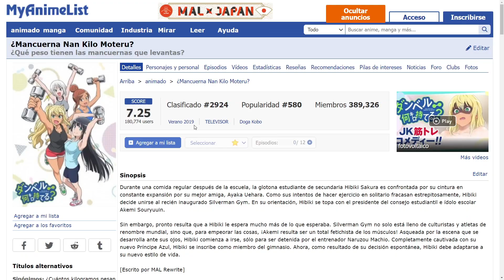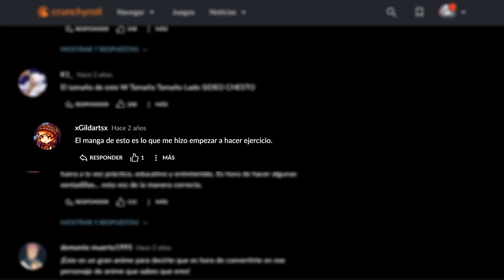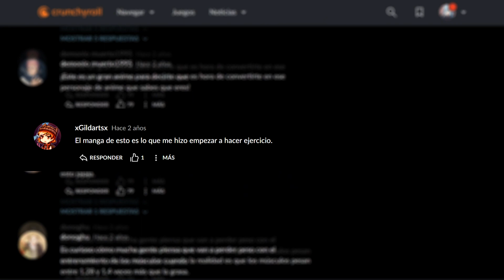Un anime sobre el gym? | Danberu nan kiro motteru | Yuz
Un anime de comedia que te mantiene motivado si estás llendo al gym, wow! seguro no creiste que eso existiría.